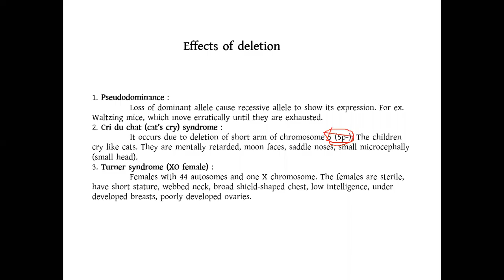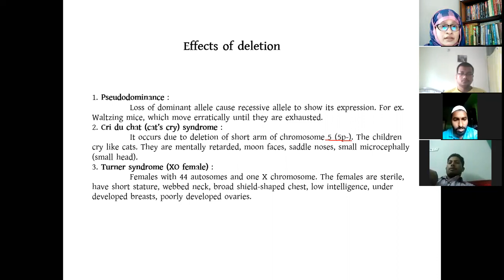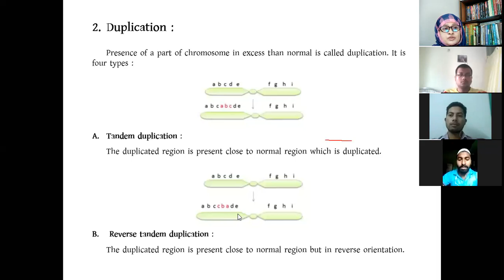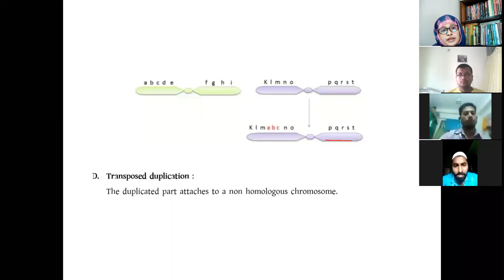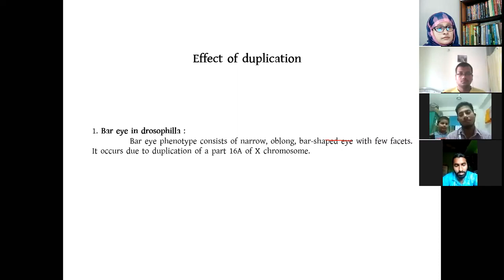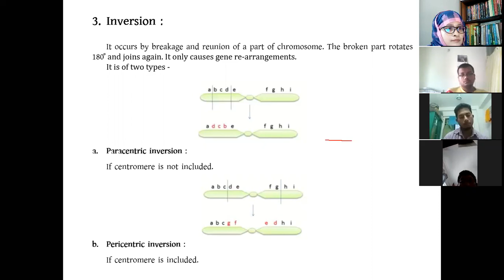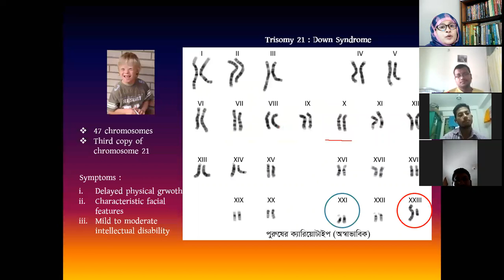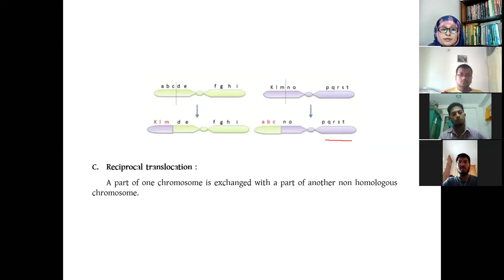3rd Year Hons. CYTOGENETICS (233007), Lecture (part-2), Date : 29/6/2020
Topic: Structural Aberration & Deletion
Conducted By
Sharmin Sultana
Assistant Professor,
Department Of Botany,
DHAKA COLLEGE,
Dhaka, Bangladesh